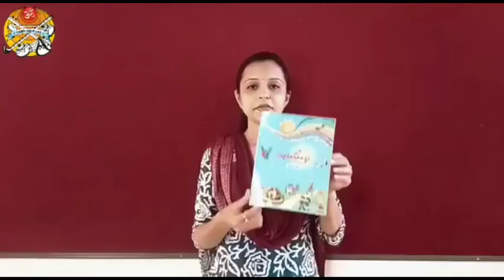LKG RHYME THE SOUNDS